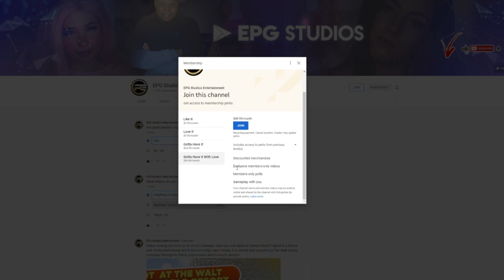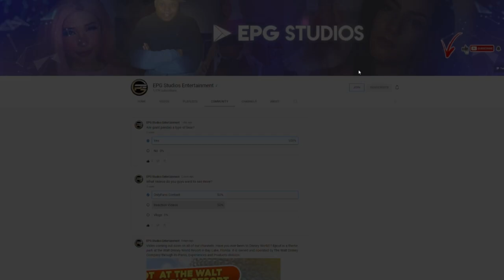TOP 200 FUNNIEST FAILS IN FORTNITE (Part 2)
The top 200 Fortnite Fails, WTF Moments & Funny Moments! Fortnite Battle Royale random moments & funny fails compliation!